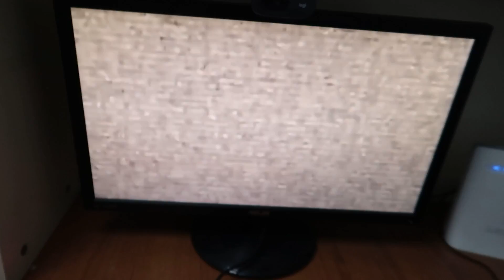GECE 3'te SAKIN CARTOON CAT KAYIP BÖLÜMÜ İZLEMEYİN! (Cartoon Cat ve Cartoon Dog Evime Geldi)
Ben Okan Sarıoğlu, bugün GECE 3'te SAKIN CARTOON CAT KAYIP BÖLÜMÜ İZLEMEYİN! (Cartoon Cat ve Cartoon Dog Evime Geldi) videomla karşınızdayım. Gece 3'te Cartoon Cat çizgi filmi izledim ve Cartoon Dog ve Cartoon Cat evime geldi. Korku videoları serisinde gece 3 challenge ve Dark Web videosu.